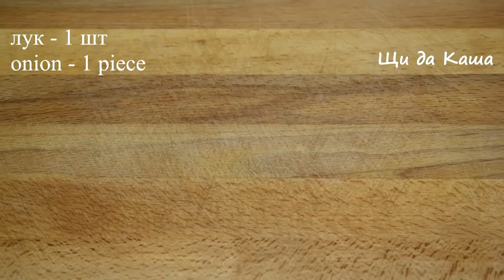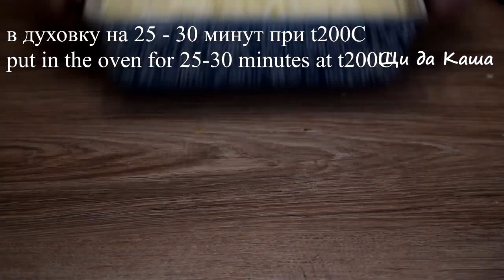Вместо надоевших ГОЛУБЦОВ. Так мало кто готовит, а зря! ОЧЕНЬ ВКУСНО из простых продуктов!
Добавляю капусту в фарш и готовлю на обед, ужин или праздничный стол. Это очень вкусно, обязательно попробуйте! Рекомендую!

Ингредиенты:
перец черный по вкусу
масло растительное